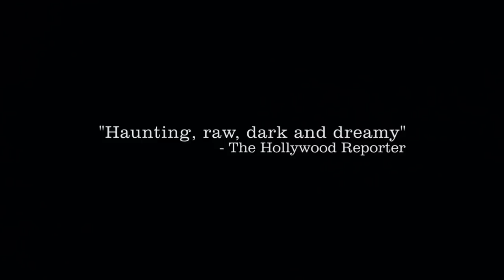BEACH RATS Trailer (2017) | Harris Dickinson, Madeline Weinstein, Kate Hodge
BEACH RATS Trailer (2017) | Drama Movie

PLOT: An aimless teenager on the outer edges of Brooklyn is having a miserable summer. With his father on his deathbed and his mother wanting him to find a girlfriend, Frankie escapes the bleakness of his life by causing trouble with his delinquent friends and flirting with older men online. When his chatting and webcamming intensifies, he finally starts hooking up with guys at a nearby cruising beach while simultaneously entering into a cautious relationship with a young woman.

Initial release: 25 August 2017 (USA)
Director: Eliza Hittman
Cinematography: Hélène Louvart
Producers: Paul Mezey, Drew P. Houpt, Brad Becker-Parton, Andrew Goldman